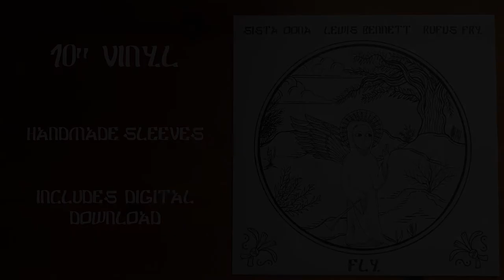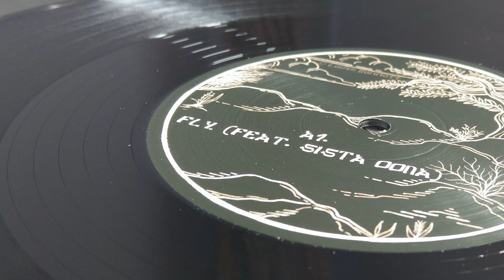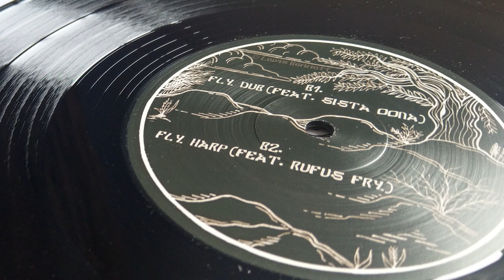Lewis Bennett & Sista Oona - Fly + Dub (10 Inch)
New Lewis Bennett 10" vinyl, Fly, featuring the entrancing vocals of Sista Oona.